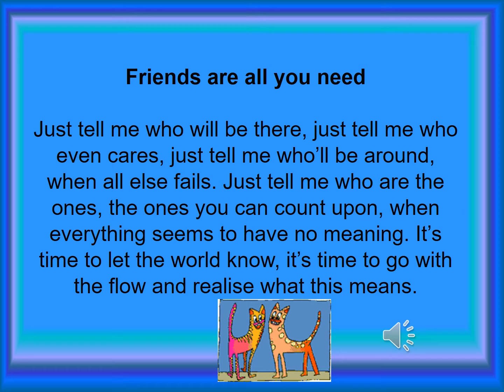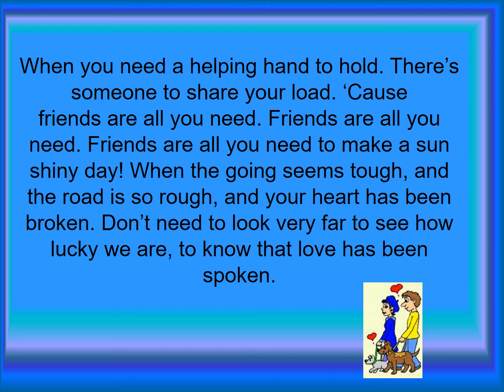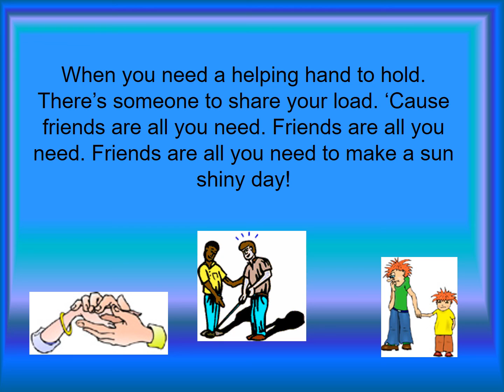Friends are all you need